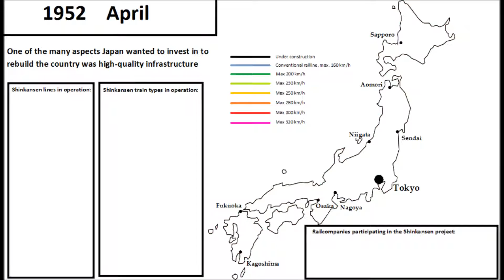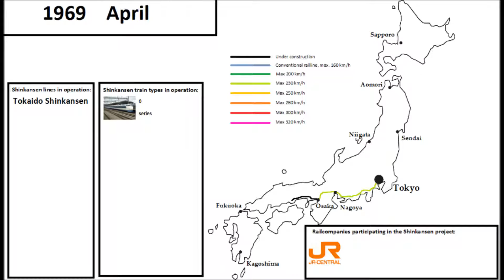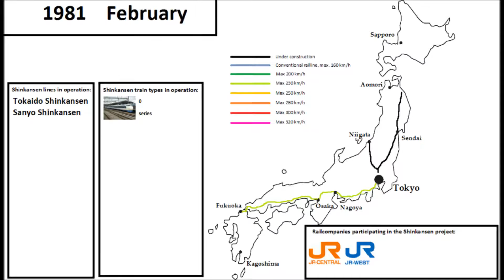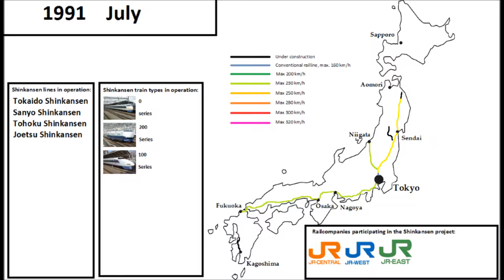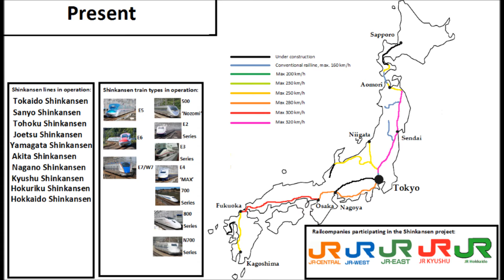History of the Shinkansen network , every month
Japan was the forerunner of high speed rail. Since the 1950's they have been expanded and improving their network and today the Shinkansen is considered the most punctual and fastest high speed rail service in the world.